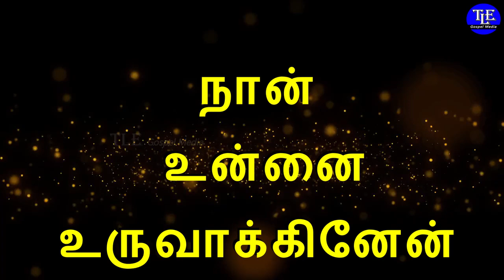Indraya vasanam |25/05/2022| Today Bible Verse in tamil |TLE Gospel Media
உங்களுக்கான இன்றைய வசனம்  [ Indraya vasanam ] :

யாக்கோபே, இஸ்ரவேலே, இவைகளை நினை; நீ என் தாசன்; நான் உன்னை உருவாக்கினேன்; நீ என் தாசன்; இஸ்ரவேலே, நீ என்னால் மறக்கப்படுவதில்லை